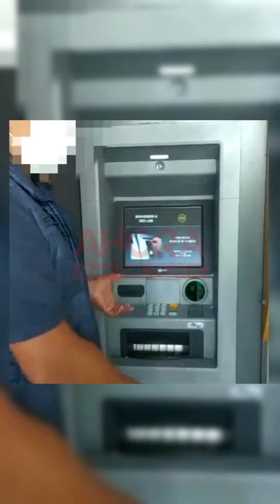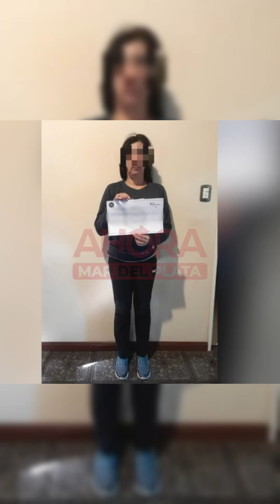Cayó una banda dedicada a la clonación de tarjetas en los cajeros automáticos